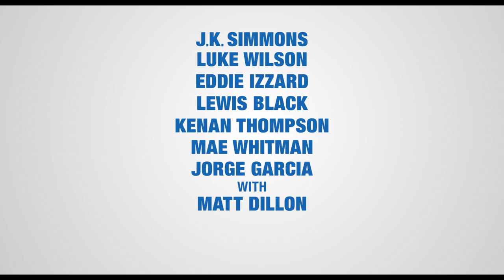'Rock Dog' (2017) Official Trailer | Luke Wilson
A mastiff (Luke Wilson) leaves his Tibetan village to pursue his dream of becoming a rock 'n' roll star.